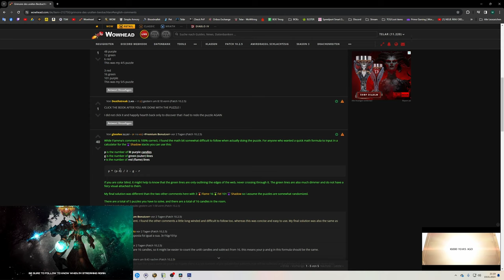Guide: Alle Hexenmeister Pet Customization aus Patch 10.2.5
Amazon (Games):

♦ Bildschirm:
32" (81,28cm) LG Electronics UltraGear 32GP850-B schwarz 2560x1440 1xDisplayPort 1.4 / 2xHDMI 2.0

27" (68,58cm) Gigabyte Curved G27QC schwarz 2560x1440 1x DisplayPort 1.2 / 2xHDMI 2.0

1000 Watt be quiet! Pure Power 12 M Modular 80+ Gold

Stand 10/23